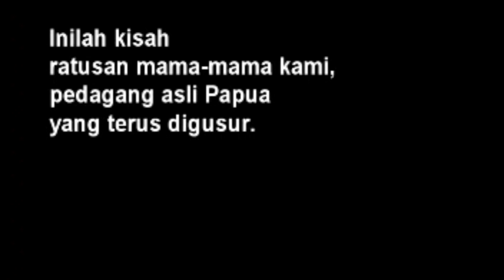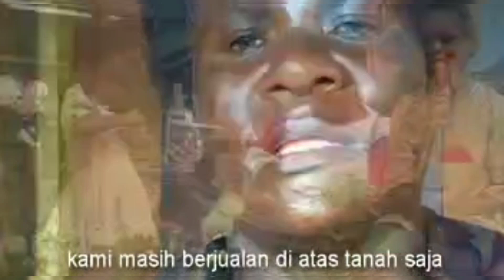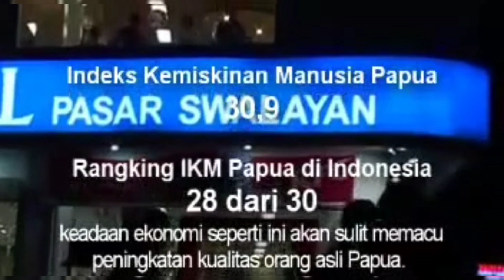Kemiskinan di Papua : Mama - Mama Papua Tersingkir I Sebuah Realita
Badan Pusat Statistik (BPS) Provinsi Papua menyebutkan bahwa angka kemiskinan penduduk Papua masih tertinggi di Indonesia. Minimnya infrastruktur yang terkait pendidikan, kesehatan dan kesejahteraan masyarakat diduga menjadi penyebab kemiskinan. Kemiskinan disebabkan oleh beberapa faktor, antara lain upah minimum yang tidak memadai, taraf hidup masyarakat yang buruk, dan meningkatnya angka pengangguran setiap tahun tanpa adanya tambahan kesempatan kerja.